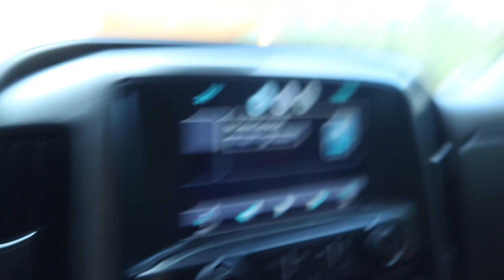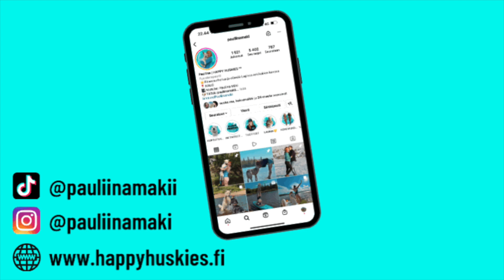VLOGI | suppailtiin 10km Ivalojokea